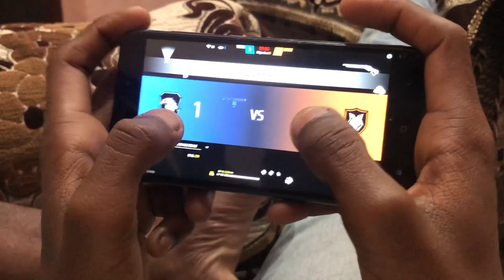Free fire hadshort on tap🔥🤣